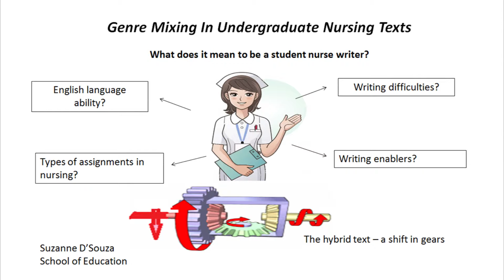Suzanne D'Souza | 3MT | Western Sydney University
Genre Mixing in Undergraduate Nursing Texts